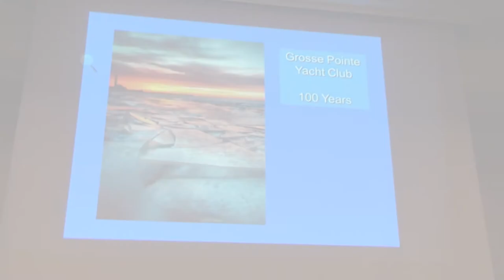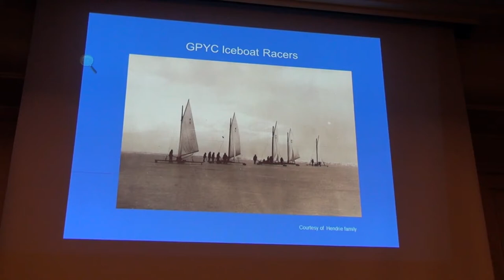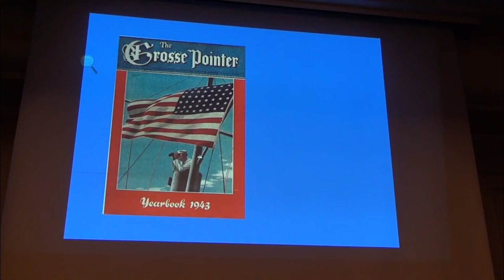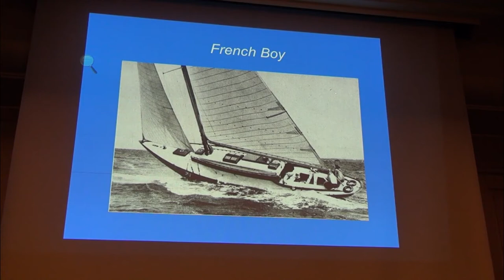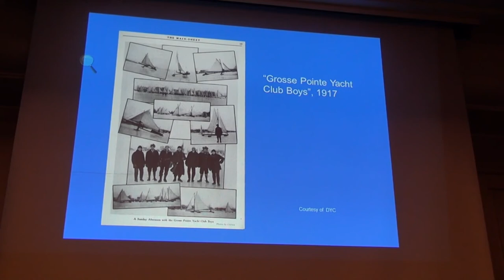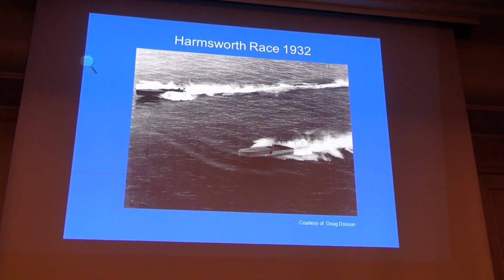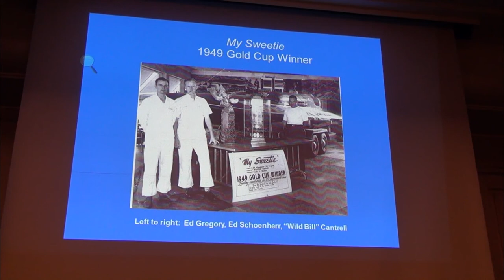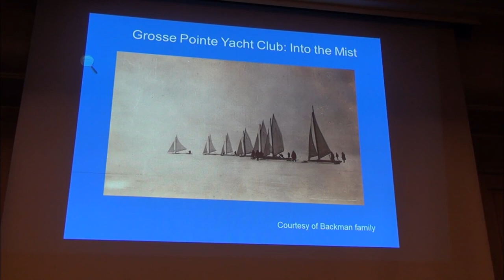“Centennial of the Grosse Pointe Yacht Club” by Dr. Larry Stephenson (Bicknell Lecture Series)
In this presentation for the Dr. Frank Bicknell Lecture Series, Dr. Larry Stephenson discusses the hundred-year history of the Grosse Pointe Yacht Club. The club began when 25 boaters met in December 1913 at the home of R. George Marsh, the first Commodore. The club was a dual ice boating and yachting club, as its original burgee indicates. The founding list of members reads like a “Who’s Who” in the early years of the automotive industry. In its early years, the Grosse Pointe Yacht Club consisted of just a harbor at the foot of Vernier Road, constructed by Grosse Pointe Shores along with its municipal building in 1915. Construction of the current Yacht Club building did not take place until 1927 and was completed in 1929, just months before the start of the Great Depression. During the 1930s, the Club had to borrow from its membership to remain open before eventually closing and being turned over to a bank in 1935. The bank continued to operate the harbor before an appeal was made to a few members to buy it back. The Club re-opened in 1938 with a new outdoor pool and the bowling alley was added in 1940.

Larry Stephenson, M.D., is professor emeritus of the Wayne State University School of Medicine's Department of Surgery. Dr. Stephenson, has written three books: “Detroit Surgeons: 300 Years,” "Heart Surgery Classics," and “Operation Plum,” about a true story that happened during World War II. He has also written many book chapters and articles on various historical subjects. He also led the Grosse Pointe Yacht Club’s centennial committee, producing a book on the hundred year history of the club.